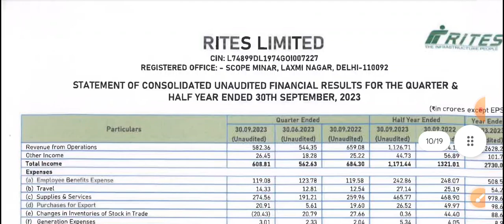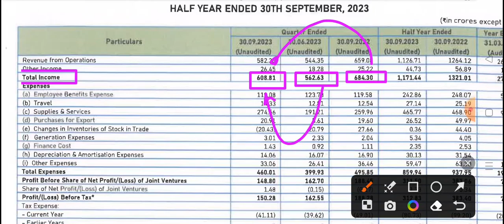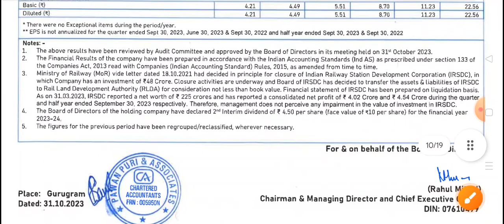Rites q2 results 2024 | Rites share latest news | IRFC Share Latest News | RVNL share latest news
IRFC Share Latest News, IRFC Stock Latest News Today, Ircon share latest news🔥RVNL share latest news

IRFC Share Latest News, IRFC Stock Latest News Today, Ircon share latest news, IRFC Stock News Today